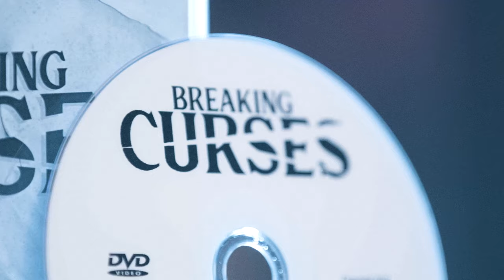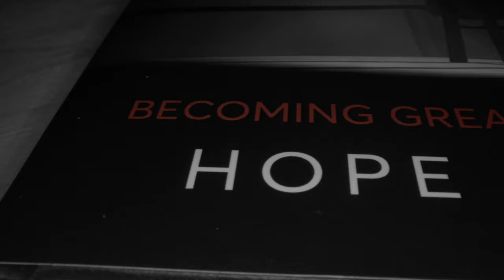Heavenly Chaos (Part 4) | Ron Carpenter Television